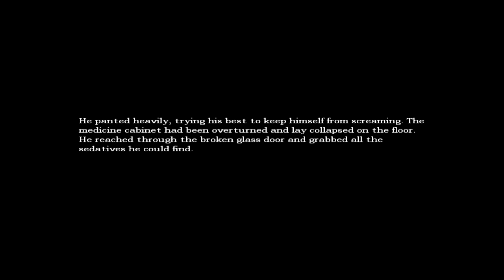Amnesia: Let's Play - The Dark Descent :: Episode 012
Hello everyone! This is Skurlfluffle with another Amnesia video, the next episode of our ''The Dark Descent'' Let's Plays! Hope you'll enjoy it!